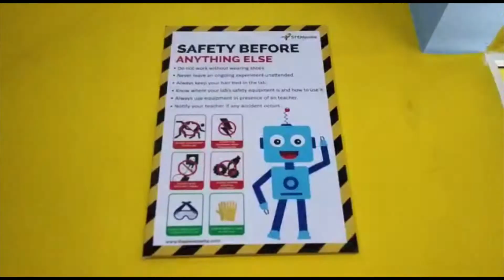Saraswathy Vidyanikethen Central School, Thrissur, Kerala lab intro video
ATAL Tinkering Lab is an opportunity for school to grow a generation of neoteric generation.